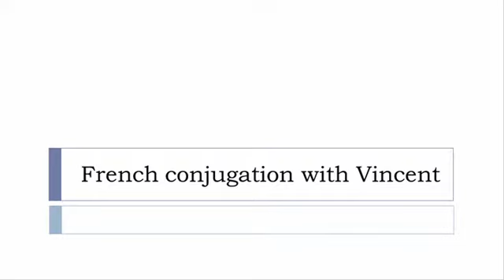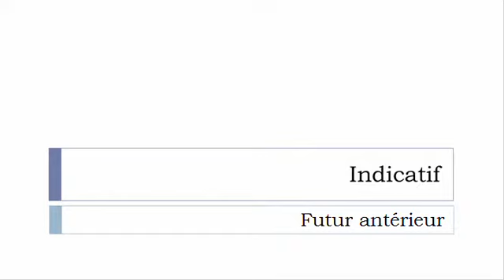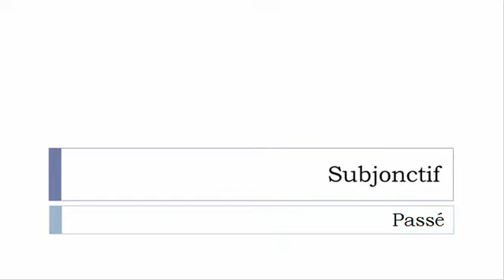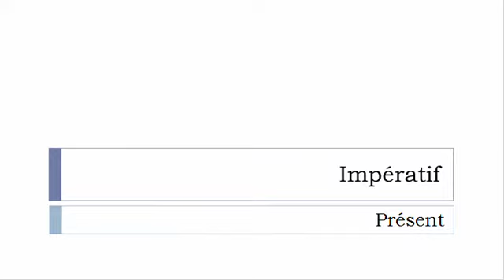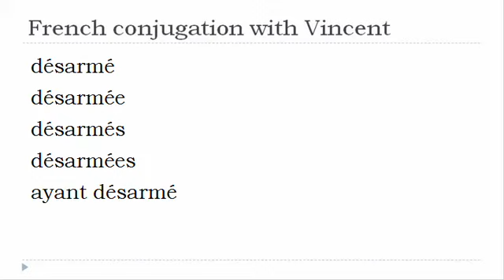French verb = All tenses # Désarmer